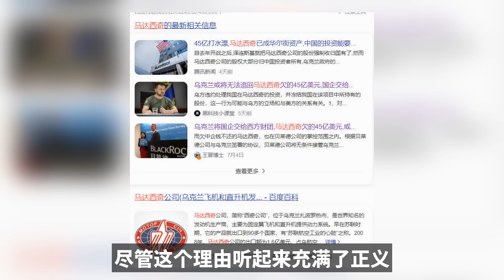手段奇绝，美国已经悄悄将乌克兰收入囊中